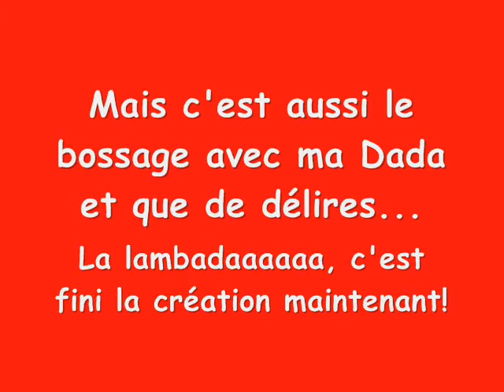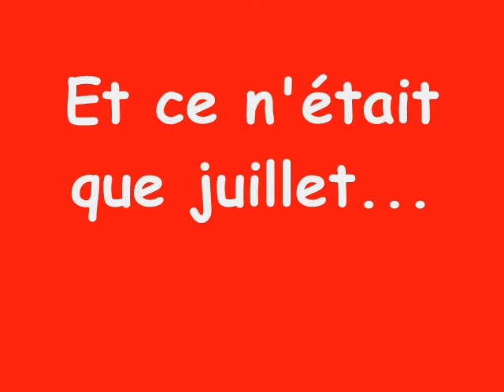Eté 2008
un mois de juillet dans els landes